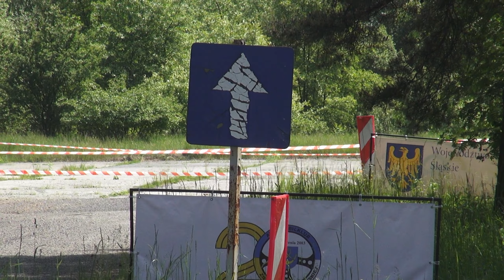2 Runda SMT 2023 - Gill / Wrona - BMW 520i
2 Runda SMT 2023 - Jakub Gill / Katarzyna Wrona - BMW 520i